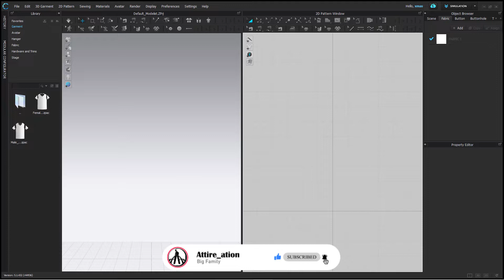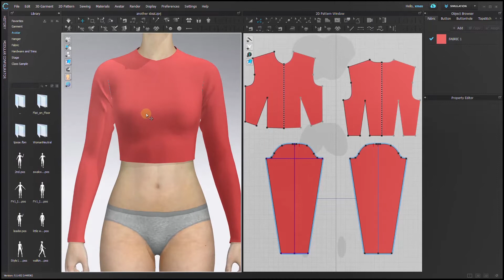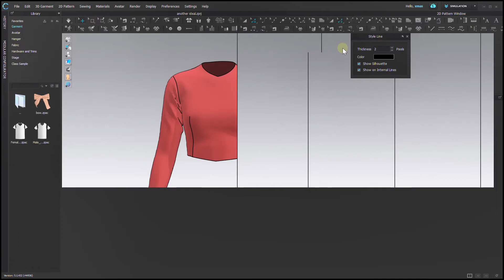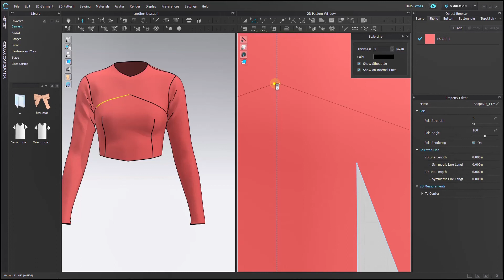How to Create Outlines and Silhouettes for 3D Garments in CLO 3D | Hindi | Class 36 | Attire_ation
In this video, I will show you how to use the Show Style Line tool in CLO 3D to create thick outlines and silhouettes for your 3D garments. This technique can help you make your designs look more attractive and professional. You can use these images for your tech pack or any other purpose. Watch this video to learn how to do it step by step.